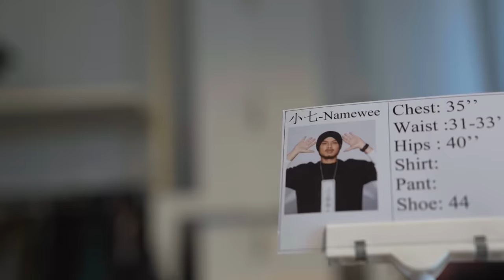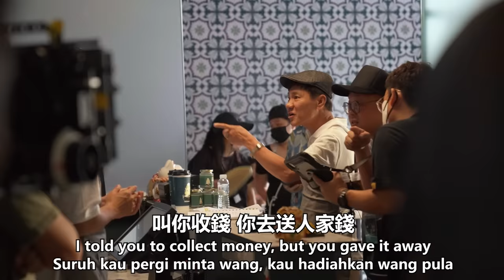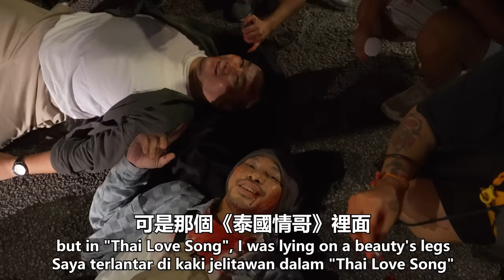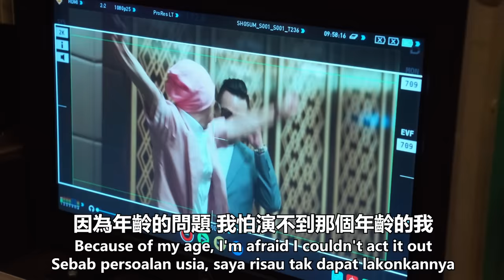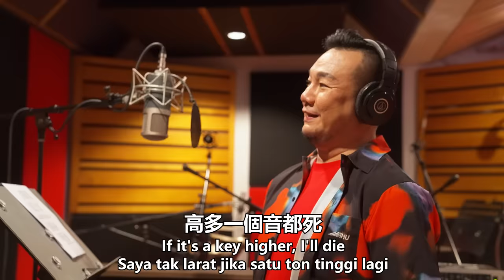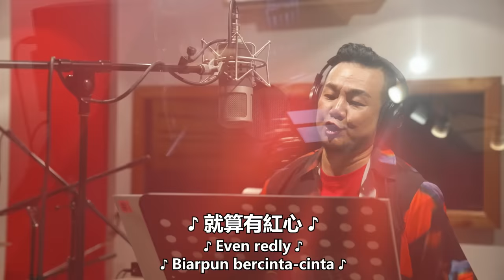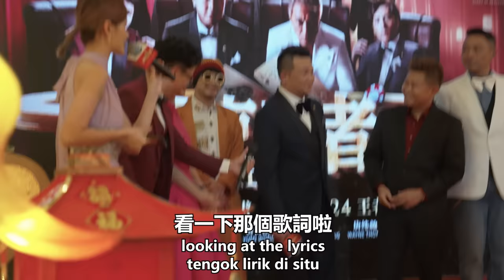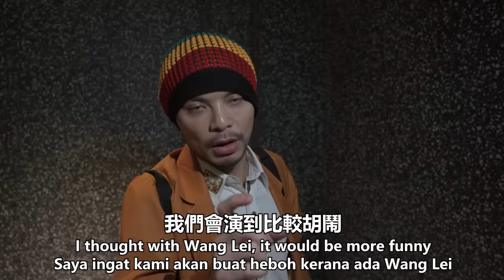黃明志尷尬演技堪憂… 為何拍別人的戲有陰影?《撲克王者》電影紀錄片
在很多年前第一次參與了別人執導電影之後，我就再也沒有去參演別人的電影了。主要原因是因為擔心別的導演不太了解我，加上本身不是很會演戲，所以一直都沒有勇氣再去破壞別人的電影... 所以你們這些年看到的電影都是我自導自演的。

一直到去年收到『撲克王者』的邀約，我看監製是林德榮大哥，導演是Matt Lai，看起來是蠻有信心，但其實心中還是猶豫不決的。在經過幾輪跟經紀團隊討論了之後，我們最終決定要跨出那一步！

在整個拍攝的過程中，我都盡量配合，盡量去當個“演員”的角色，盡量把自己的元素融入電影裡，盡量去創造屬於自己的角色及特色。其實到現在為止，我都不知道導演滿不滿意，觀眾滿不滿意.

我不排斥大家為我打的分數以及給的評語，畢竟我也不是專業演員。而且我是拖著生病的身體，裝作若無其事的忍了兩個禮拜。你問我的話，我應該為自己打60分吧，我覺得60已經很高了。。至少我有努力過，問心無愧就好啦！

在此我要向所有在劇組裡面被我得罪的朋友說聲道歉，我工作的時候的確有點難搞，我只是希望一些東西可以做的更好，更細節一點。

這部『紀錄片』裡記錄了我在這一個多月裡面從開始參與到拍攝結束，一直到首映禮，整個從零開始的心路曆程。這也是一部預算較大的電影，能夠讓我參與其中，我感到很榮幸，也學到了很多東西。

最後當然是希望大家會喜歡這一部『撲克王者』！新馬地區還沒到電影院裡面支持的朋友，請趕快去買票吧！看看我如何跟這些新馬港資深的演員一起飆戲飆到脫肛！Song lah！